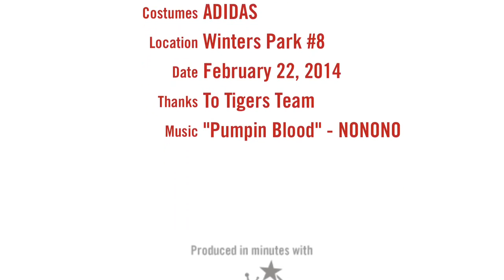GARLAND SOCCER ASSOCIATION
First game TIGERS 8 BLUE SGORPIONS  6